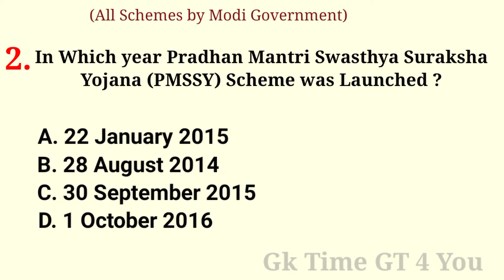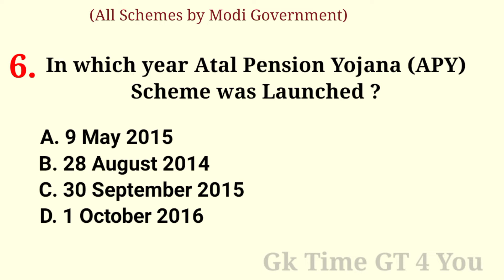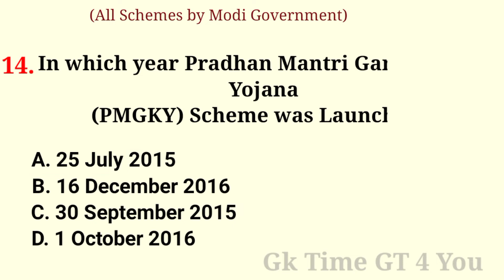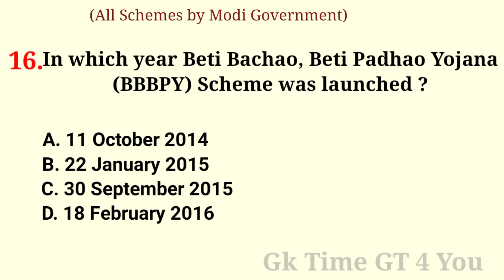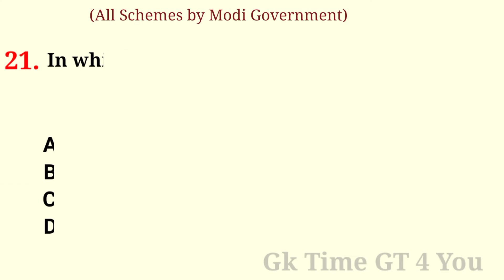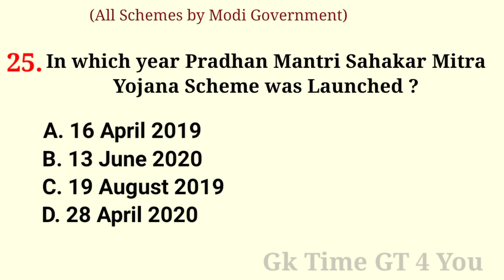Central Government Schemes 2021 | Government Schemes Current affairs 2021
This is an educational channel ,in this Video  I daily Uploaded General knowledge Questions Answers like Indian Polity, Indian History, Geography, Computer Science, General Awareness, Current Affairs, Basic General knowledge & World Gk etc ..

Cover Topics :-

1) All Schemes Launched by Modi Government
2) Government Schemes
3) List of Government Schemes
4) All Schemes Government of India 2021
5) list of Government Schemes of India
6) All Government Schemes Current affairs
7) Important Schemes of India
8) Important Schemes by Modi Government
9) Modi Government all Schemes